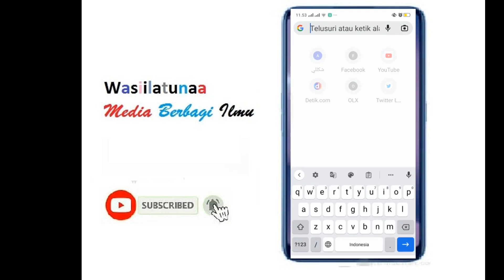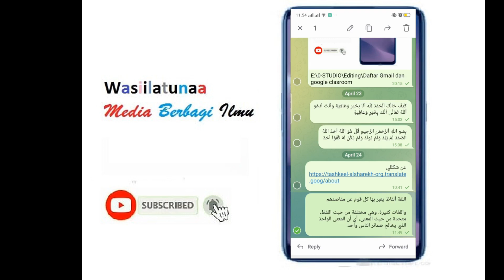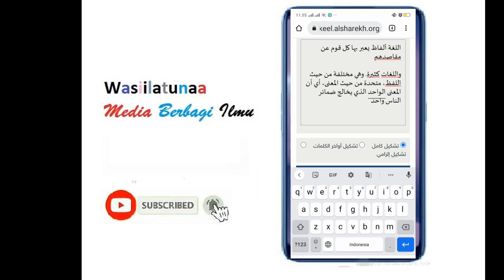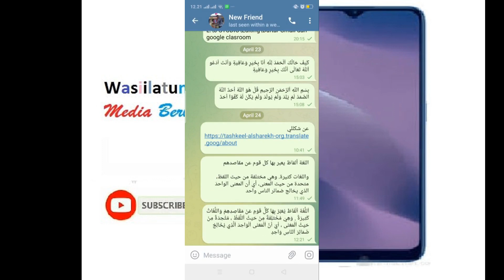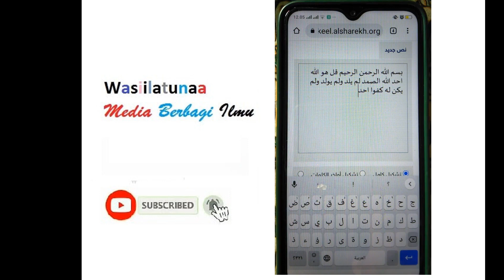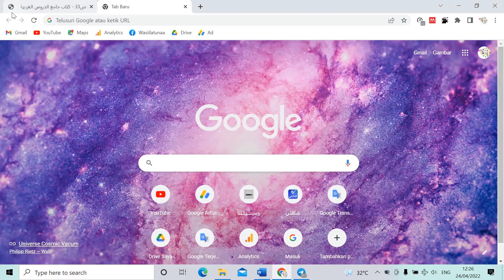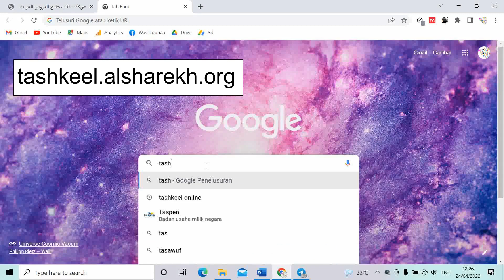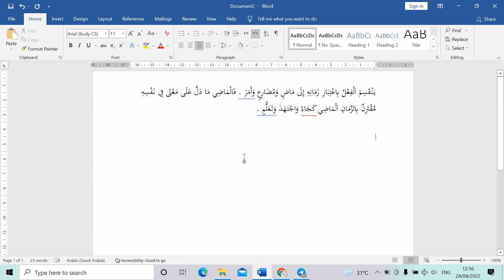Cara Memberi Harakat Otomatis Teks Arab dengan Android dan Komputer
sahabat pada saat ini tahun 2022 ada aplikasi yang bagus sekali untuk memberi harakat teks Arab dengan sangat cepat / otomatis dan 95% akurat apa itu aplikasinya yakni tashkeel.alsharekh.org , kita akan menguji coba aplikasi ini dengan teks dari kitab jami’ al-durus Al arabiyah pengertian dari Bahasa. Pada  bagian menunya ada tiga macam 1) tasykil kamil 2) tasykil awakhir al-kalimah 3) tasykil ilzamy. Semoga bermanfaat

aplikasi memberi harakat bahasa arab,
aplikasi pemberi harokat otomatis,
cara membaca huruf arab,
cara memberi harakat otomatis Baru,
cara memberi harakat otomatis,
cara memberi harakat pada huruf gundul,
cara memberi harakat pada keyboard arab,
cara memberi harakat pada tulisan arab di hp,
cara memberi harakat tulisan arab di android,
harakat aplikasi,
harakat cepat,
harakat online,
harakat otomatis online,
harakat otomatis,
memberi harakat arab,
memberi harakat bahasa arab,
memberi harakat online Baru,
memberi harakat otomatis di word,
memberi harakat otomatis,
memberi harakat pada tulisan arab di android,
memberi harakat pada tulisan arab di word,
memberi harakat pada tulisan arab,
memberi harokat,
pusing membaca teks arab gundul,
pusing membaca teks arab tanpa harakat,
harakat panjang di keyboard
harakat panjang pendek
harakat panjang pada keyboard arab
harakat panjang di word
harakat panjang pada nonosoft
pantun harakat
menambah harakat panjang
tanda panjang harakat dalam al quran
perbedaan panjang harakat
harakat fathah panjang
harakat fathah panjang di keyboard
cara membuat harakat arab di word
cara membuat harakat di keyboard
panjang harakat dalam al quran
cara menulis harakat panjang di word
harakat tasydid
harakat sukun
harakat fathah
huruf hijaiyah harakat fathah
huruf hijaiyah harakat dammah
Cara Mengetik Harakat Panjang ( Fathah, Kasrah, domah ) di word
di video tutorial microsoft word kali ini kita akan belajar bagaimana cara mengetik harokat panjang (fathah berdiri, kasrah berdiri ...
Cara Memberi Harakat Tegak dan Panjang Pada Word
Cara mengaktifkan keyboard harokat arab di microsoft word
CARA MENAMPILKAN SEMUA HAROKAT YANG TIDAK ADA DI KEYBOARD
mengaturan mengaktifkan harakat,mengaktifkan harakat,keyboard arabic harokat pc,keyboard harakat bahasa arab,keyboard ...
cara menambahkan harokat panjang fathah berdiri, kasroh, dhommah terbalik ms word
Cara Menambahkan Harakat Pada Tulisan Arab (Membuat Pintasan Fathah, Kasrah, dan Dumah Panjang) Ketika mengetik ...
Cara Membuat Harakat Fathah Berdiri di Microsoft Word
Mengatasi Tanda Lingkaran Yang Muncul Pada Teks Arab
Kadang-kadang, dalam teks Arab yang berharakat di MS Word memunculkan tanda garis lingkaran putus-putus yang tidak dapat ...
Cara Memberi Harakat Panjang Pada Huruf Arab
Memberi harakat berdiri pada teks Arab di MS Word

Tips Cepat Memberi Harakat / Syakal Pada Teks Arab
Membuat Fathah Berdiri di Microsof Word (Sangat Mudah loh)
Membuat Fathah Berdiri di Microsof Word Ilmu Pengetahuan sangat lah penting bagi manusia.
Cara Mengetik Huruf Arab Beserta Harakatnya di Komputer (PC/Laptop)
Cara Mudah Mengetik Arab dengan Harakat dan Tanda Waqaf
Cara Koreksi Otomatis Ejaan Bahasa Indonesia di MS Word
25 Tips dan Trik Microsoft Word Terbaik
Cara Menulis Arab di Microsoft Word pada Laptop/PC, Lengkap!
Cara Memberi Harakat Fathah Tegak dengan Kode Khusus di Microsoft Word | Tutorial MTs Arabic
Banyak video yang membahas tentang bagaimana caranya memberikan harakat fathah tegak pada tulisan Arab di Microsoft
FATHAH PANJANG, KASROH PANJANG, DHOMMAH PANJANG - BELAJAR AL QURAN MUDAH
Cara Menulis Arab di Ms Word
cara menulis huruf arab di ms. word, cara membuat tulisan arab di word, tutorial word indonesia,
CARA MENULIS huruf ARAB PADA LEPTOP WINDOWS 10/8/7/xp + HARAKATNYA